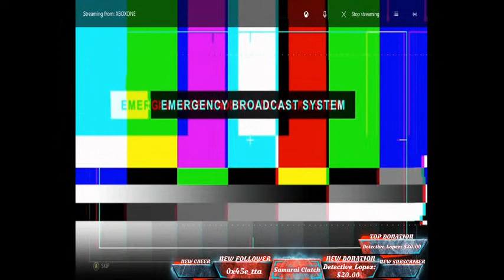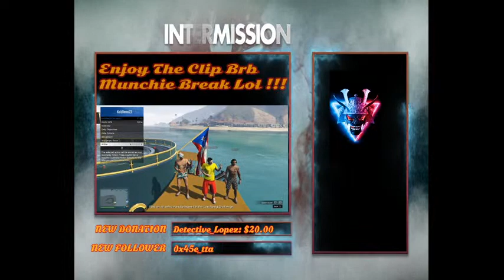The Clutch Chronicles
Take Dino Scum !